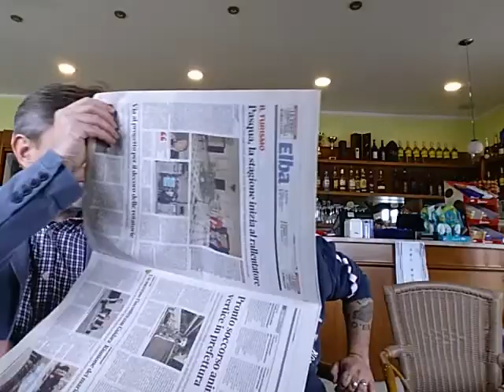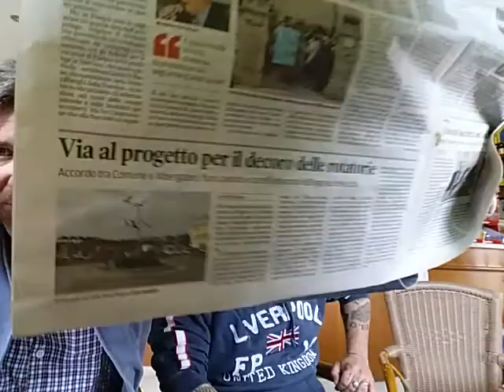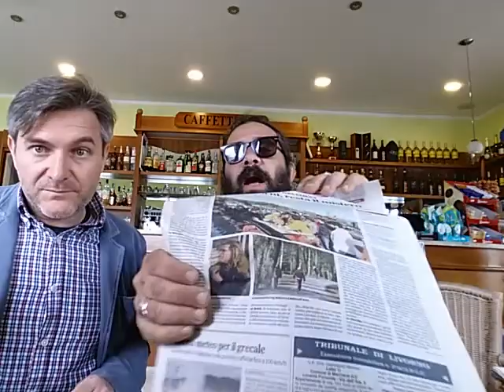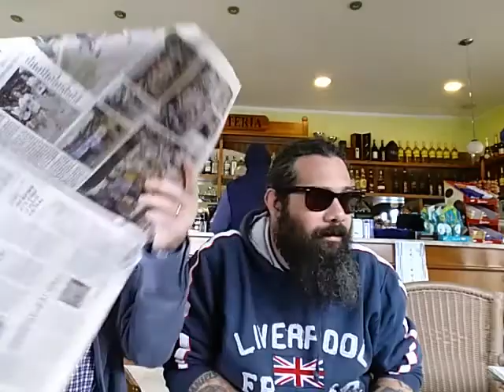Edicola Elbana Show del 23 Marzo 2016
Stamattina Stix s improvvisa BARISTA.
News di ieri ( che eravamo assenti )e di oggi. stanno cercando PIERLUIGI BELLUCCI e ci sono voci insistenti che sia stato visto all' Isola d'Elba, anche l edicola Elbana Show fa il suo appello.
Allarme per il grecale. discariche abusive, La zecca in parlamento ( Anna Bulgaresi ) CORRI CON BABBO, iniziativa che vedeva genitori e figli in una maratona, topi da biblioteca ha raggiunto il suo obbiettivo è si parla anche di un corso segnalato da Claudia Lanzoni , Carlo Rampini nominato il nostro aggiornatore ufficiale e Simone Dall'isola si guadagna il nostro personale INVIATO DALL' ESTERO.